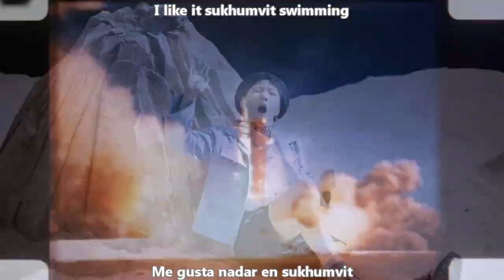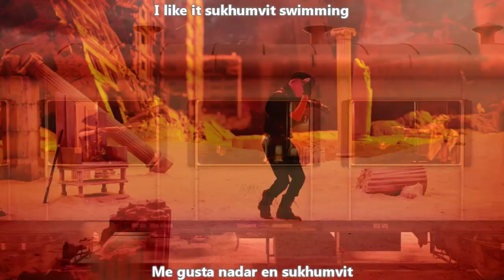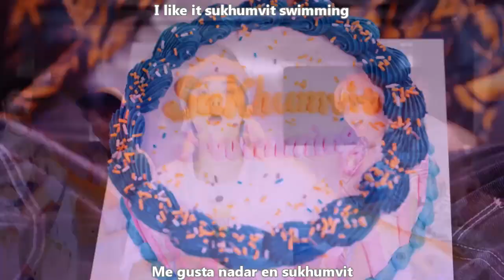ONF (온앤오프) - SUKHUMVIT SWIMMING (스쿰빗스위밍) MV [Sub Español + Hangul + Rom] HD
onf sukhumvit swimming sub español

온앤오프 (ONF) – 스쿰빗스위밍 (Sukhumvit Swimming) Lyrics
Genre : Dance
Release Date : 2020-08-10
Language : Korean

onf Sukhumvit Swimming traducida al español
onf sukhumvit swimming letra en español